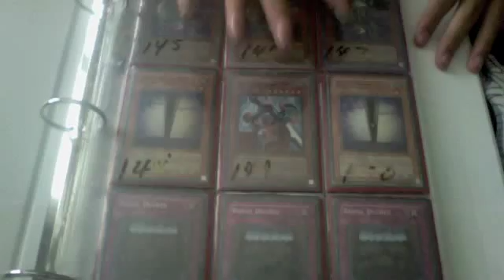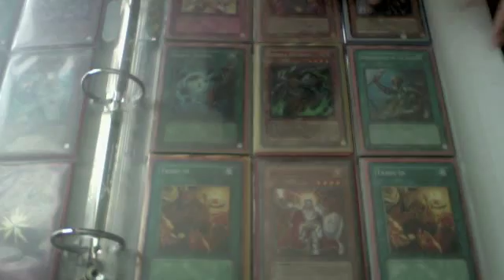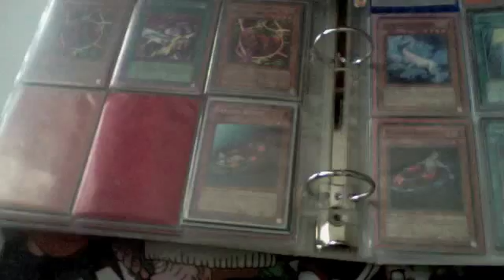Yugioh Updated Trade Binder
not looking for anything in particular watch the video and trade with me XD

Blackwing-Gale the Whirlwind
Blackwing-Armor Master
Dark Strike Fighter
Arcanite Magician
Aurkus
Lyla
Judgment Dragon
Honest
Solar Recharge
Charge of the light Brigade
X-saber Airbellum
Hobby Leauge Cards
Holo Staples
Money
Allure of Darkness
Foolish Burial
Cyber Valley
Plauge Spreader Zombie
Deckoichi
Dandalyion
Book of Moon
Cyber Dragon
Gorz
Dark Armed Dragon
Card Trooper
Ally Of Justice Catastor
Goyo
Armory Arm
Necro Gardna
Trap Dust Shoot
Dark Eruption
Mirror Force
ThunderKing Raioh
Dimmensinal Prison
D.D. Crow
Gravekeepers Spy